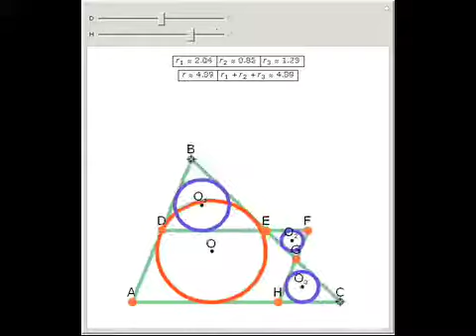The Radii of Four Incircles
Let ABC be a triangle. Let DEF be parallel to AC with D on AB and E on BC. Let FGH be parallel to AB with G on BC and H on AC. Let r, r1, r2, and r3 be the radii of the incircles O, O1, O2, O3 of the triangles ABC, DBE, FEG, and CGH, respectively. Then ...

After work by: Antonio Gutierrez